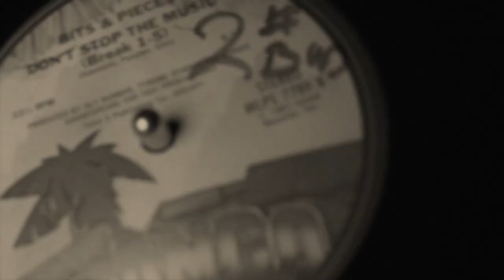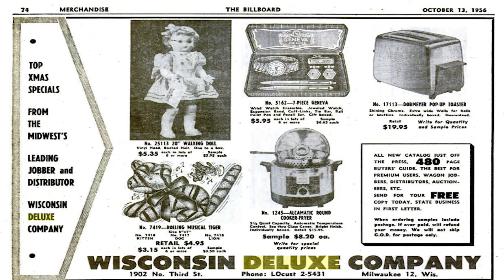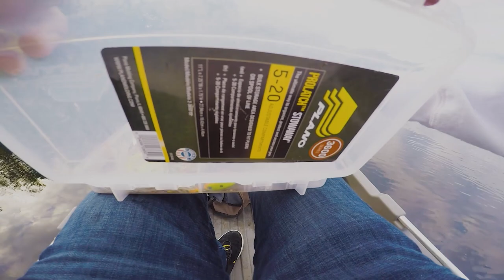I found my GREAT GREAT Grandpas Baitcaster! (It Still Works)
Fishing has been in my blood for generations. I found my great great grandpas baitcaster and decided to put it to the test. Surprisingly, it still works, very well.

Reel: DeLuxe S R and Co.

Rod: Sportkind 81852 (I think, its really faded)

"I Don't Want to Set the World on Fire"  by The Ink Spots
    -remix by Cryst

•Comment what you would like to see next video!

~Socials~

Fishing with old reel